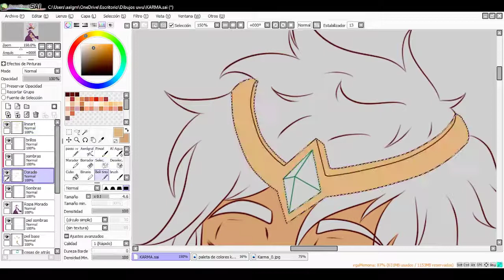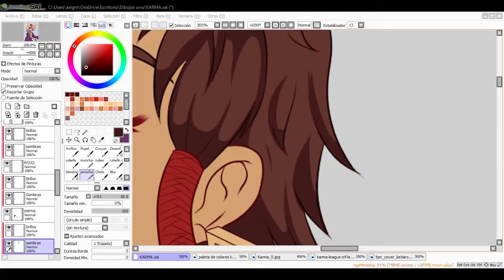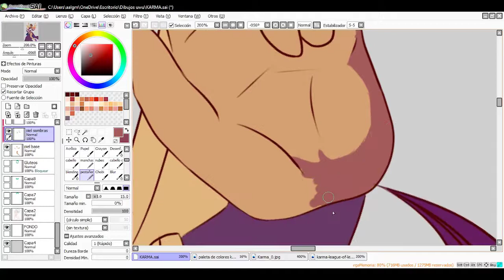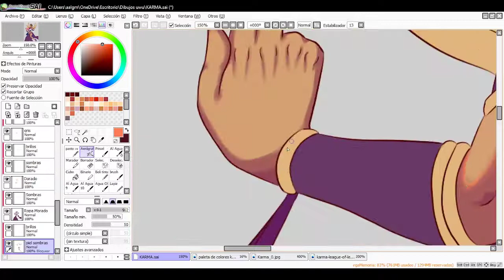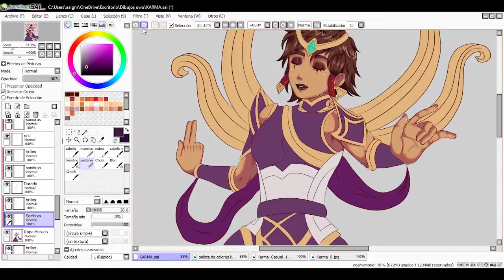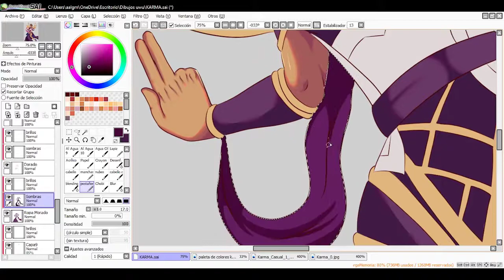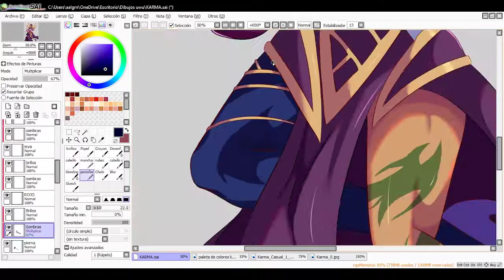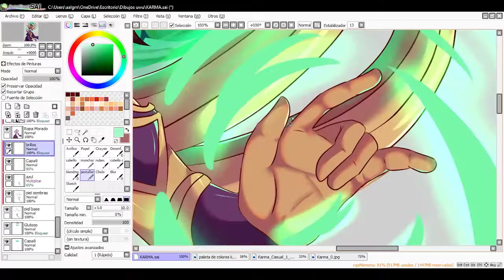[Speedpaint] Karma - League of Legends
1. "Phoenix"
By: Cailin Russo & Chrissy Costanza
2. "Rolling Star"
By: Yui
3.  Opening Bacchikoi!
By: Mimi Neko
4. Ending Bacchikoi!
By: Mimi Neko
5. Steven Universe:Save The Light OST BATTLE!
By: Rebecca Sugar and the Cartoon Network inc.
6. "All U Wanna Do"
By: BluJayMix
7. "Le Muguet"
By: Mimi Neko
8. "Sunflower"
By: Mimi Neko
9. "Spring Bunny"
By: HMNK
10. "Exploration"
By: HMNK
11. "Red Tiger (Fast)"
By: HMNK
12. "Let's Dance Boys!"
By: SEGA Games Co., Ltd.